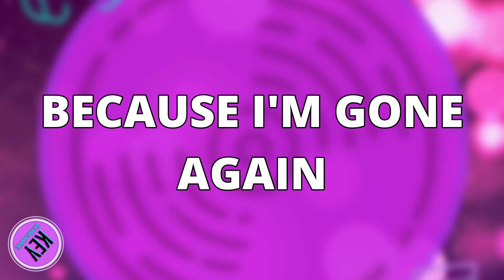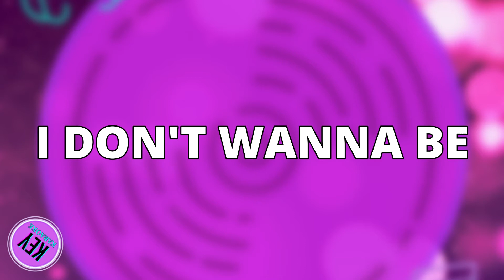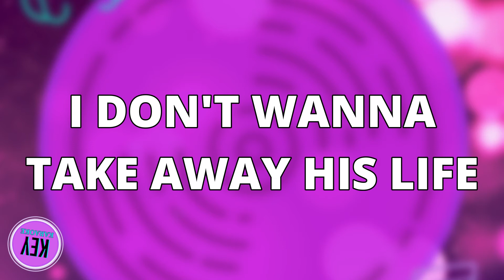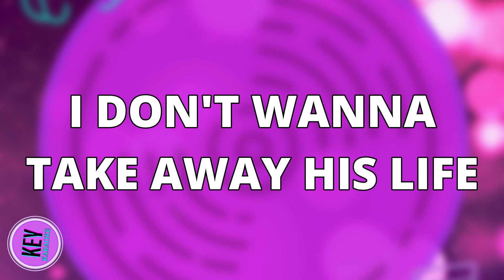UNFAITHFUL (HIGHER +2) PIANO KARAOKE INSTRUMENTAL HIGHER KEY VERSION RIHANNA